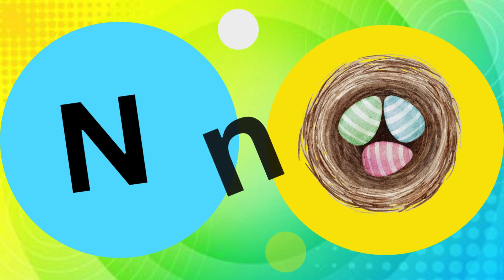ABC song | nursery rhymes | abc phonics song for toddlers | a for apple b for ball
Welcome to our vibrant world of learning! 🎉 Join us in this entertaining ABC Alphabet Song for Kids, designed to make learning the alphabet a joyous adventure. Our catchy tunes and colorful visuals will captivate young minds, ensuring a delightful learning experience. 🚀

🔍 Key Features:
✨ Interactive and engaging ABC song for toddlers and preschoolers
🎵 Catchy melodies to enhance learning and retention
🎨 Colorful visuals for a visually stimulating educational journey
🤔 Why is learning the alphabet crucial for early childhood development?

"Counting 1-10 with Playful Animals"
"Shapes and Colors Explained for Preschoolers"
"Fun Nursery Rhymes Compilation for Kids"